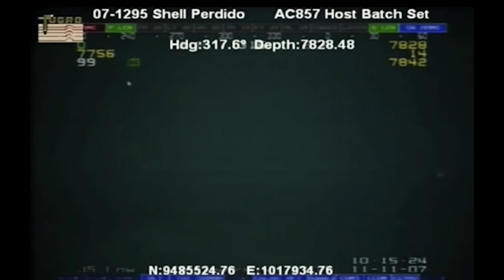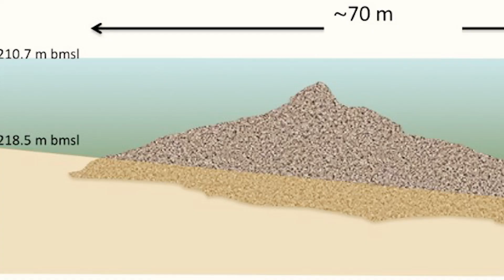Najbolj BIZARNE IN SRHLJIVE stvari POD VODO! ⚓